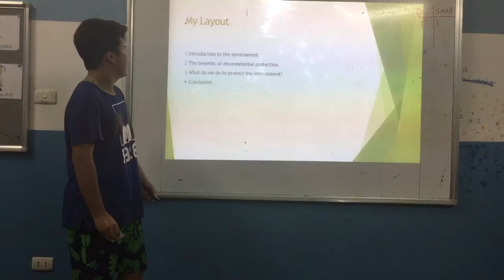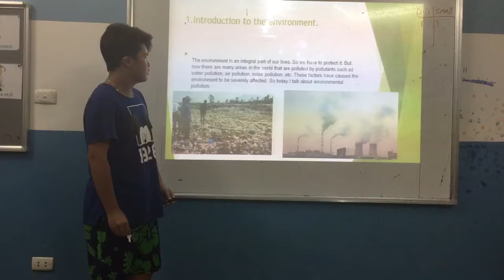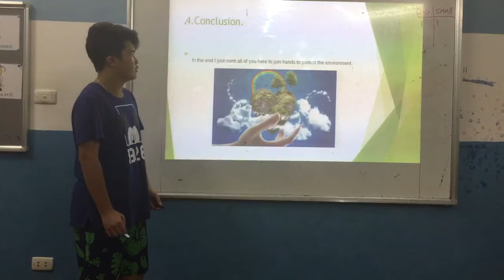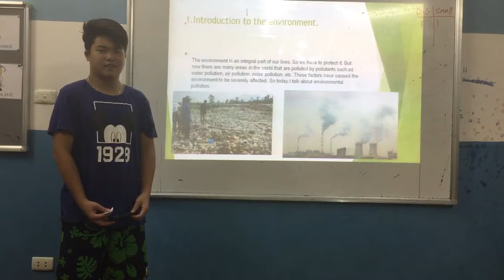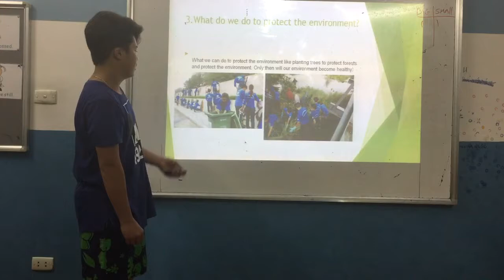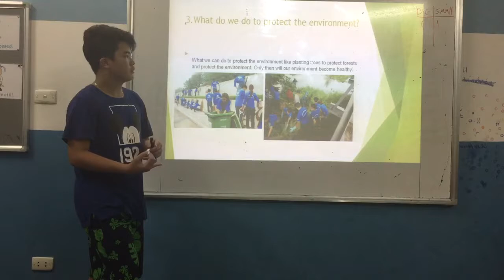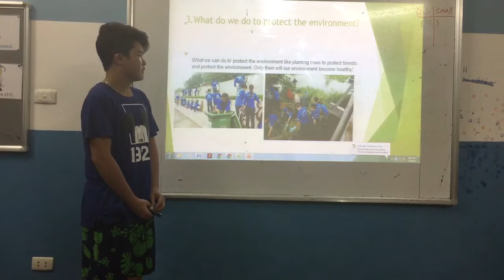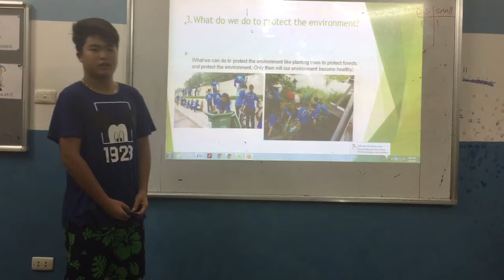CEC_ Test in July_ ES6C_Presentation 3_Hải Sâm